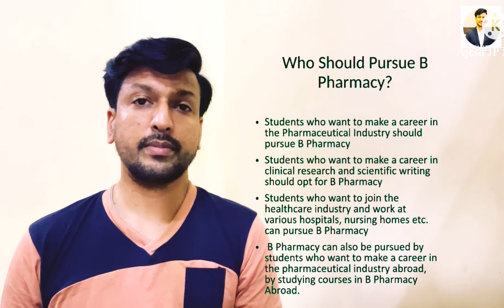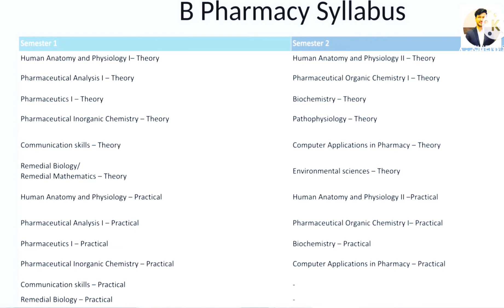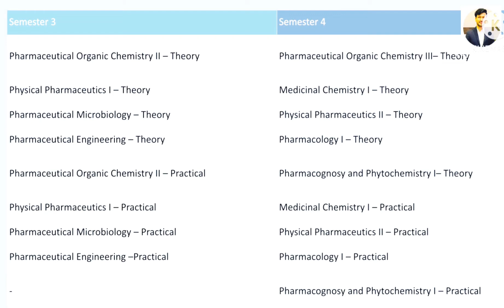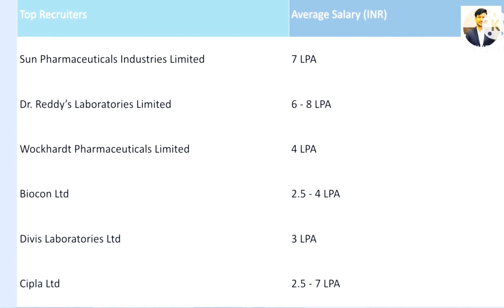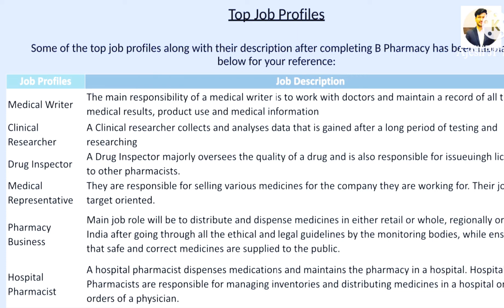B Pharm course in Malayalam | Bachelors in Pharmacy | മലയാളത്തിൽ | is B Pharm a good course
B Pharm
Is B Pharm a good course after Plus two?